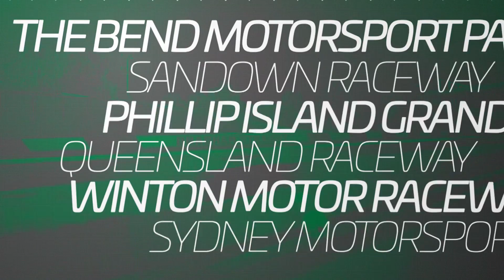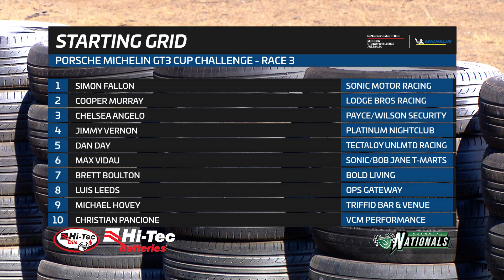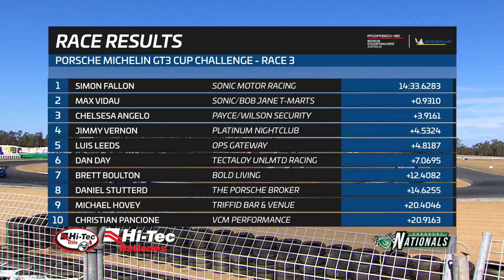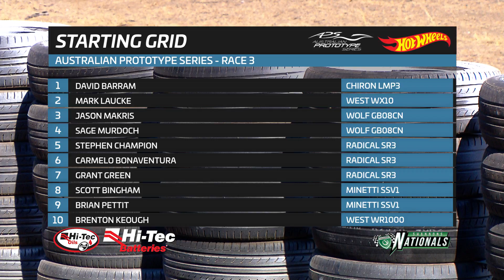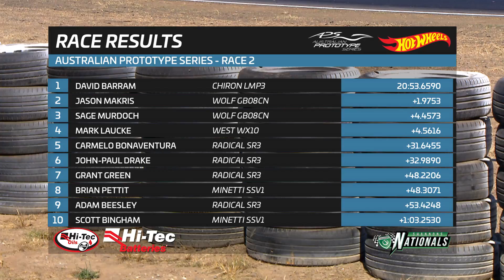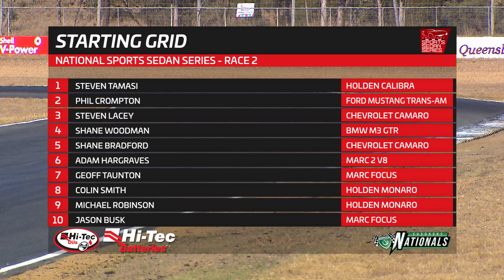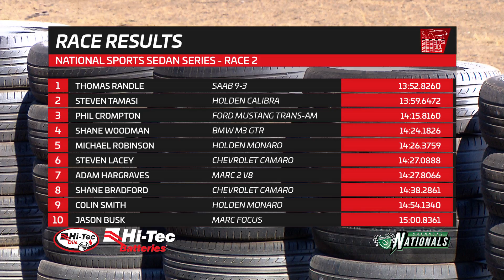Porsche GT3, Sports Racers & Sports Sedan, Rnd 4 QLD Raceway - July 29, 2018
The 2018 Shannons Nationals continues its Sunshine State visit at Queensland Raceway, with round four of the Porsche Michelin GT3 Cup Challenge. Victorian Cooper Murray heads into this fourth round as the series leader, but the Sonic duo of simon Fallon and Max Vidau are hot on his heels as the title fight rages on.
Also the National Sports Sedan Series rejoins the Shannons Nationals schedule at Queensland Raceway for the fourth and penultimate round of their series for 2018. These big winged monsters are highly suited to the fast flowing layout of the Ipswich venue, so expect very quick lap times, along with some closely fought racing.
And finally the Australian Prototype Series reaches the halfway point of the 2018 season at the fourth round of the Shannons Nationals. It’s not only just a fight for outright honours, it’s also a fight for constructor supremacy, with the West and Wolf makes, along with the popular Radical SR3s duking it out for top dog status.